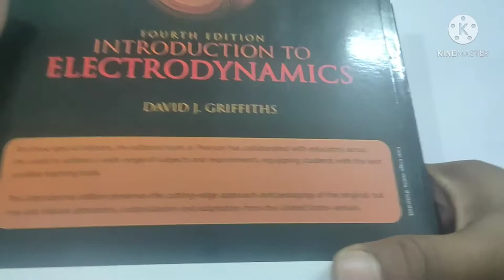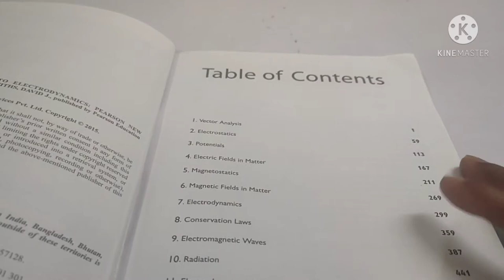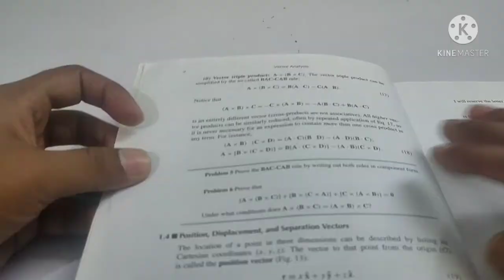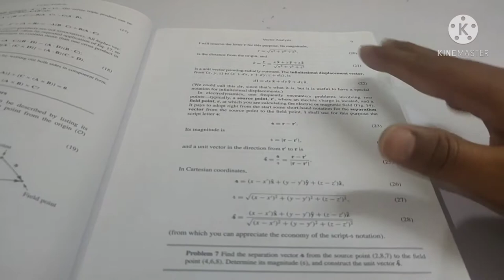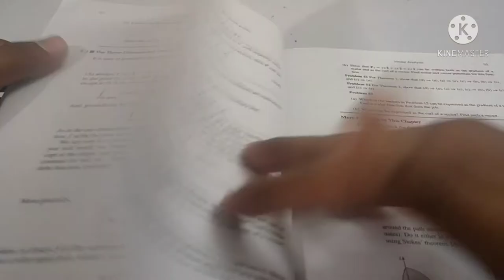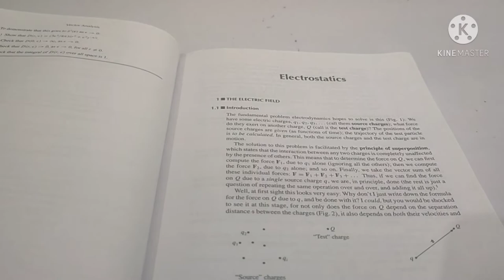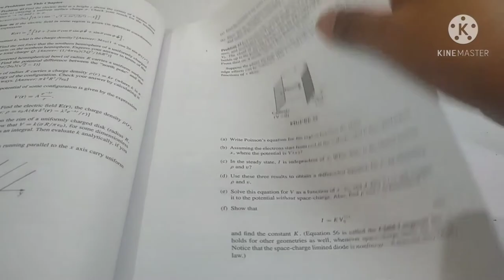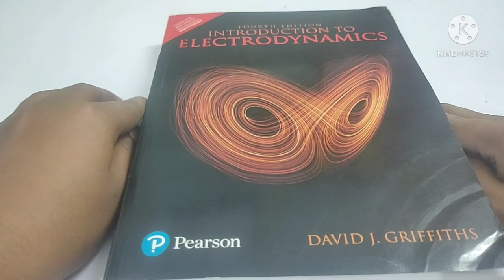ELECTRODYNAMICS BY DAVID.J.GRIFFITHS BOOK REVIEW GriffithsBooksReview #2021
Hello Viewer's Today I'm Detail Review of "Introduction To Electrodynamics written by David.J.Griffiths." Fourth Edition is the Current Edition of this Book. I Share lot's of content and Problem in This book With you.So I Hope this Video is Helping For you.  After discount This Book price between (468 rup to 442 rup) .depends on how many % Discount May be 10% or 15%.